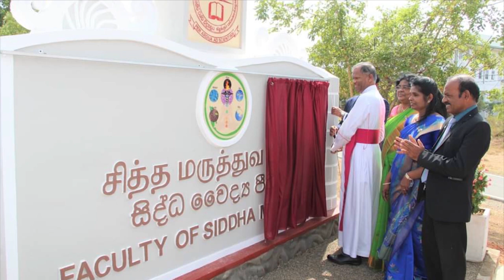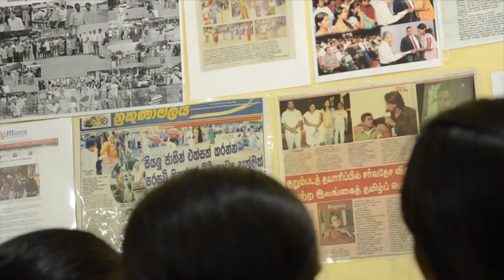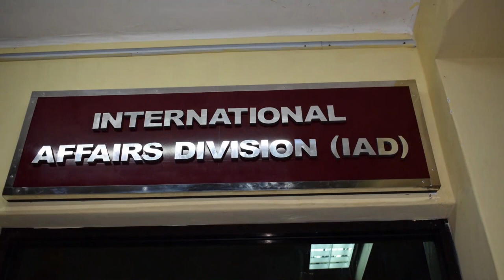Eastern University Documentary